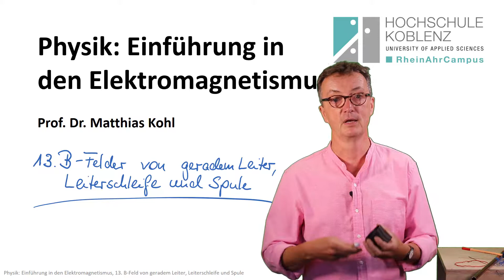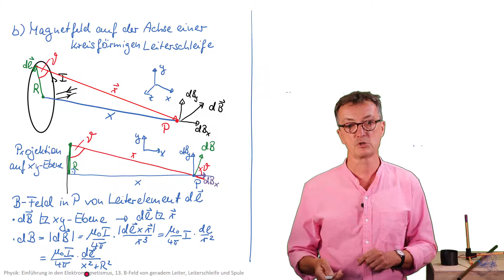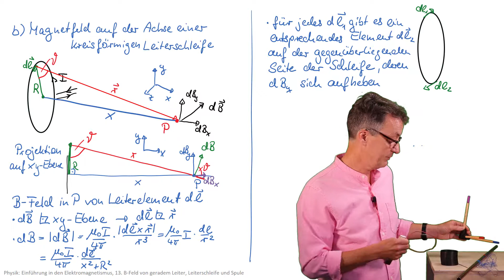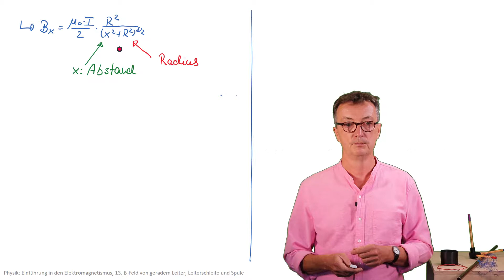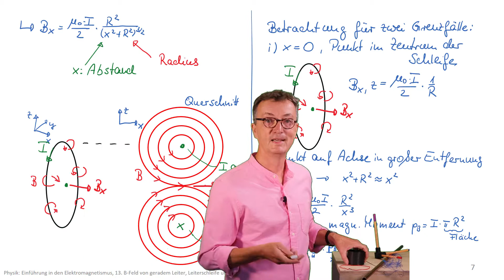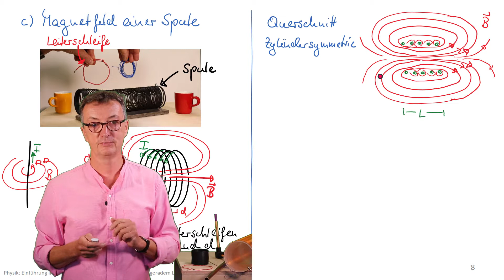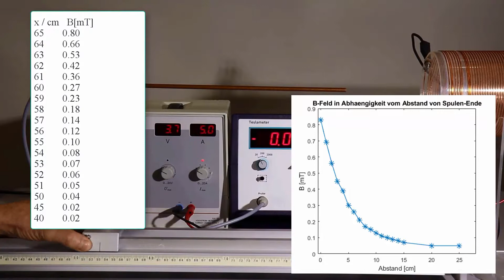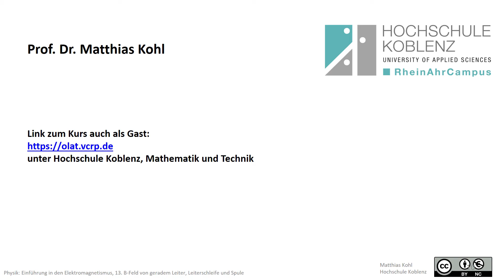B-Feld einer Leiterschleife und Spule, Physik Elektromagnetismus Vorlesung, Kapitel 13.2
Das Magnetfeld eines geraden Leiters, einer Leiterschleife und einer Spule wird berechnet.

Physik Vorlesung: Einführung in den Elektromagnetismus